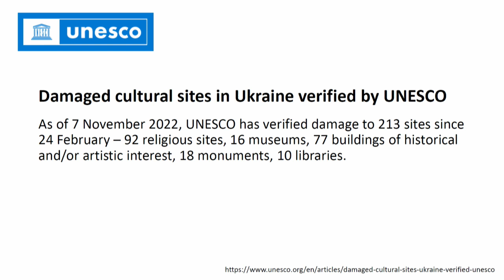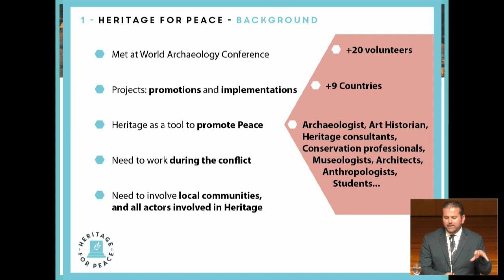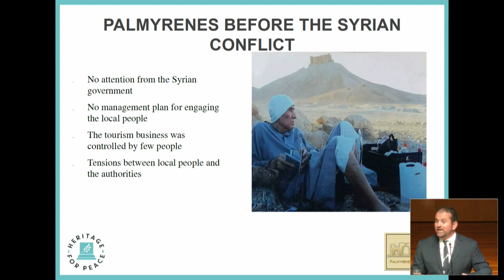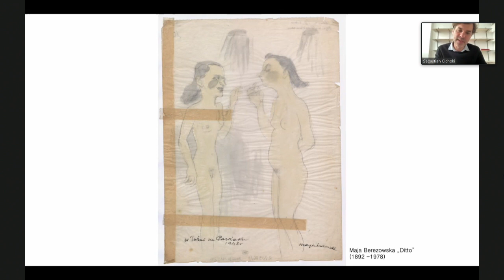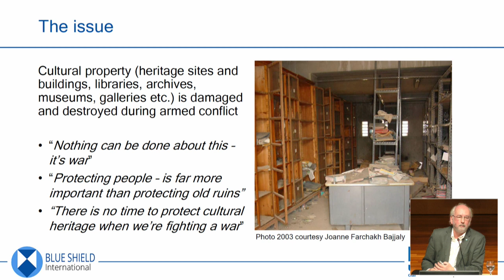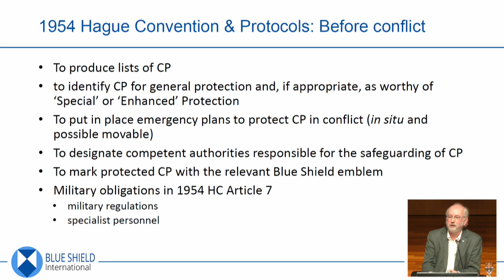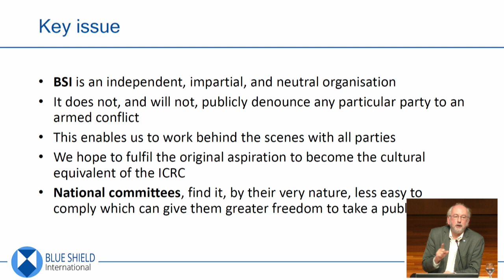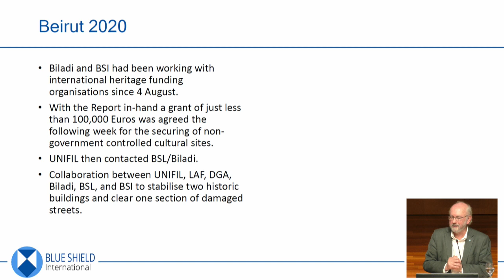(2/3) XXXIV Jornada de la Xarxa de Museus Locals: Museus, conflictes i crisis humanitàries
Els museus, com a institucions que serveixen a la societat, no poden restar neutrals davant els conflictes i les crisis humanitàries que sacsegen el món actual. La Jornada de la Xarxa de Museus Locals d’enguany vol abordar com podem actuar davant del conflicte i les seves conseqüències, tant pel que fa a la salvaguarda dels béns patrimonials com a les iniciatives d’acció social i humanitària, i a la tasca de reparació, memòria i educació per la pau.

2a part de la jornada. En trobareu el programa complet en aquest enllaç